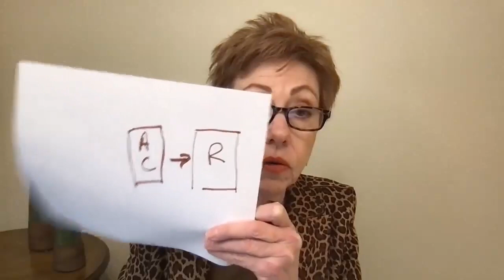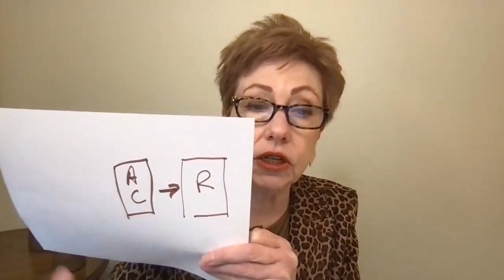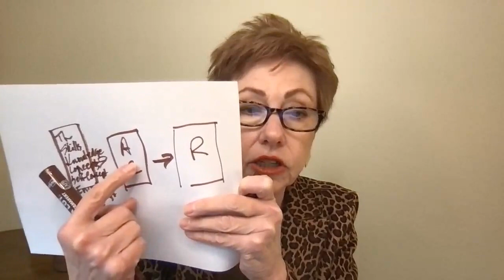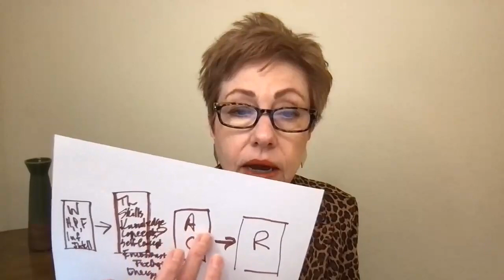Are You Ready to Be Happy? - Peggy O'Neal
Whether we realize it or not, being happy (or content) is our natural way of being. We have been conditioned to believe and therefore experience otherwise. During our time together we explore:

• What gets in the way of us knowing happiness
• Why we avoid happiness
• Why being happy is critical for success, health and well-being
• How to be happy NOW – not in the future!

Originally a Facebook Live video in the Facebook Community Answering the Call.